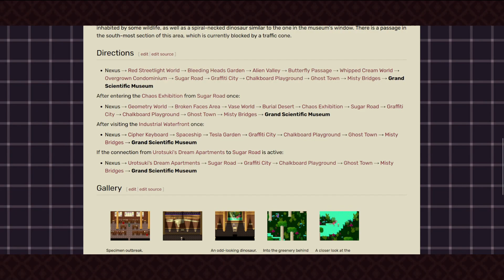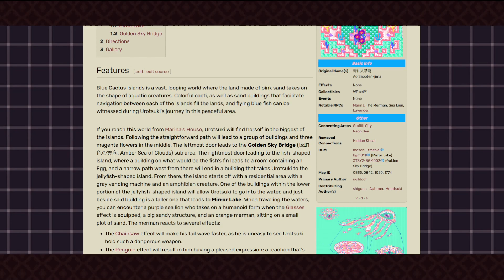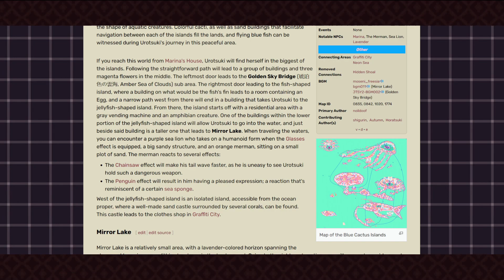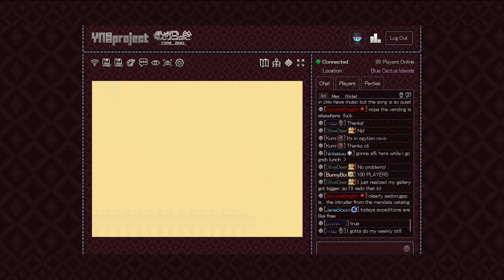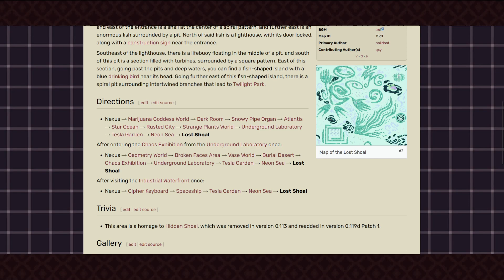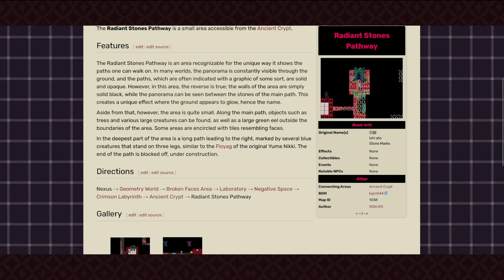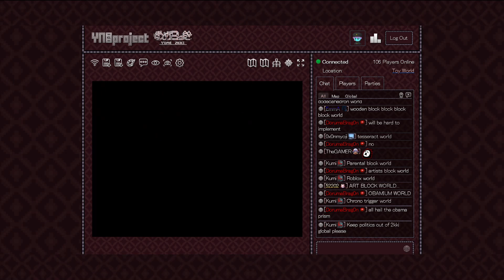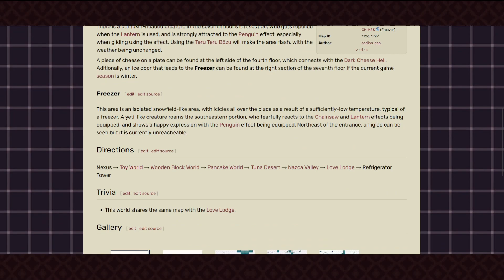Yume 2kki (68): Gone Fishing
As I said, I'll be taking a break over the next month or so for the winter break, but I'll be back around January. For those who celebrate, Merry Christmas, Happy Hanukkah, and a happy new year!